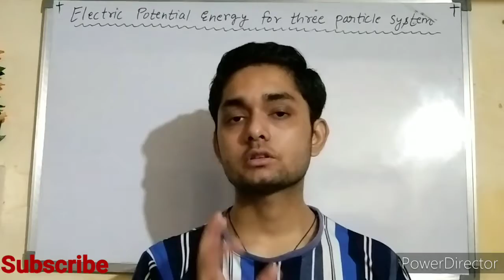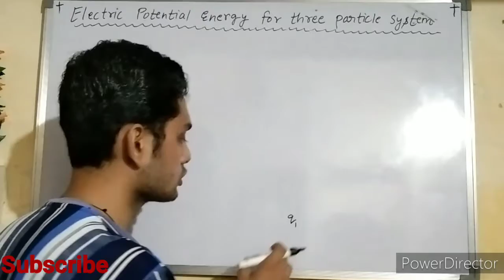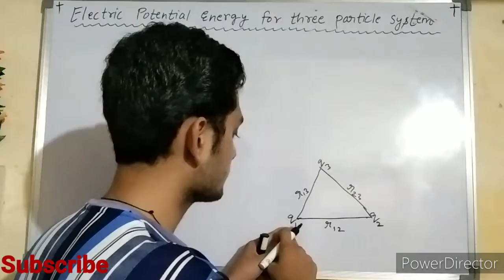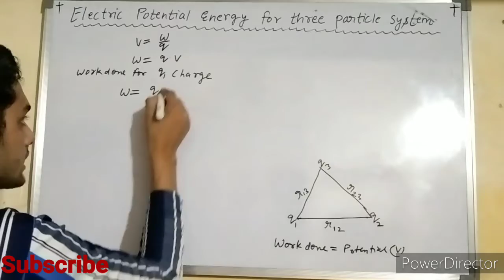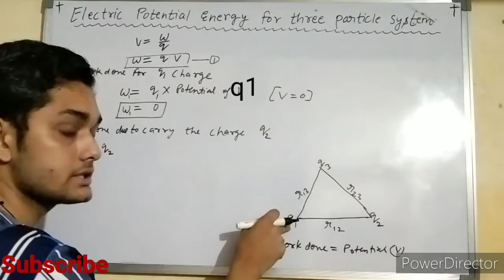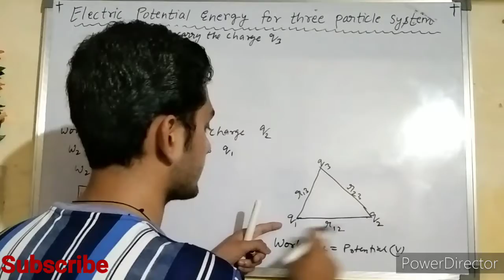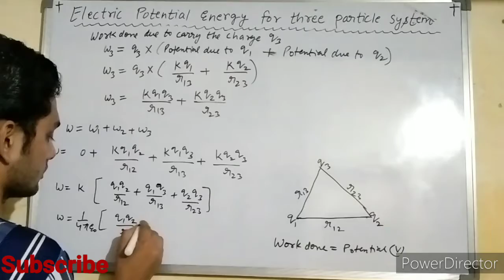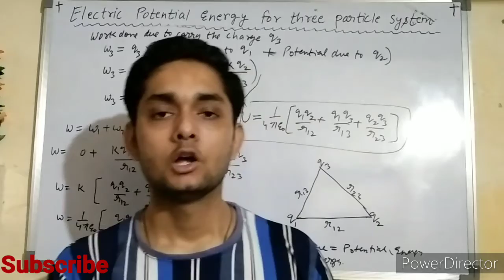Electric Potential Due to Three Particles in system Class12th Electrostatic physics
Electric Potential Due to Three Particles of system Class12th Electrostatic physics